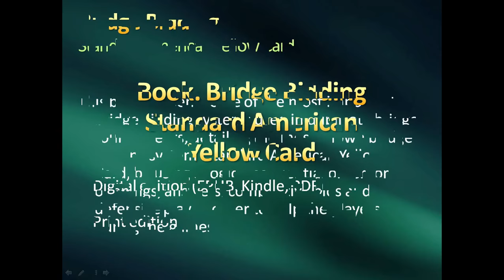Book: Bridge Bidding - Standard American Yellow Card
This book present some of the most important bridge bidding systems used in duplicate bridge tournaments, detailing the most known bridge bidding system, Standard American Yellow Card, by using a logical sequential order for openings, answers, competitive bids and defensive play in order to help the players during the games.
Much of the complexity in bridge arises from the difficulty of arriving at a good final contract in the auction.
A bidding system in contract bridge is the set of agreements and understandings assigned to calls and sequences of calls used by a partnership, and includes a full description of the meaning of each treatment and convention.
Standard American Yellow Card is a specific set of partnership agreements and conventions, using Standard American as a base. Standard American Yellow Card is a very specific collection of agreements, which can, of course, be modified and augmented by partnership agreement. In practical use, the term is often mis-used to refer to Standard American in general, or it could refer to a system that used SAYC as a base and made additional augmentations or changes to the base agreements..